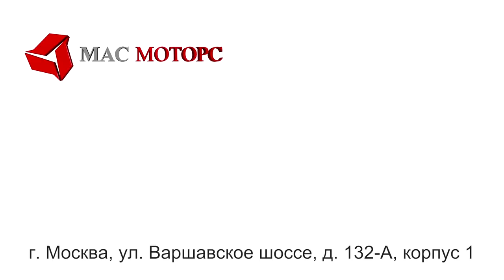Обзор нового пикапа Foton Tunland из Китая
Китайская грузовая полноприводная машина с двигателем Газели. Удобно!
А приобрести этот автомобиль можно прямо сейчас в салоне МАС МОТОРС

«Мас Моторс» — официальный дилер ведущих мировых брендов. В нашем салоне вы получите квалифицированную помощь и выгодные условия покупки. Звоните или оставляйте заявку на сайте!

Москва, Варшавское шоссе, 132А, к.1